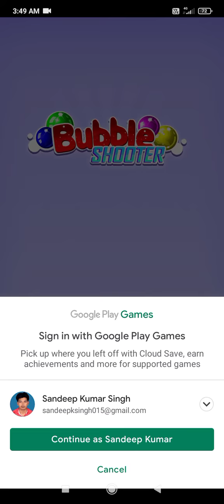Bubble Shooter Level 39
Hey everyone.
I hope u like this game bubble shotter. 🙂

Thanku all 🤗